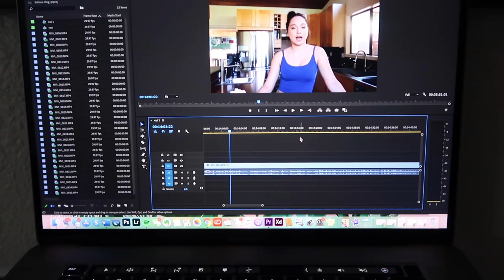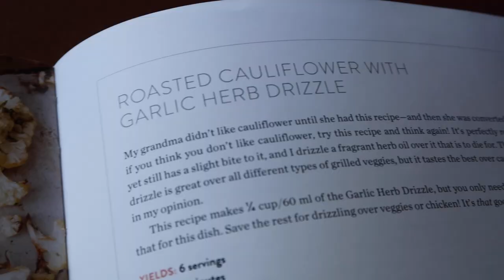first week vlog! grocery shopping + volleyball + more!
Welcome to my first week vlog! I decided to film a typical week in my life and show you everything from what I eat, to fun family activities.